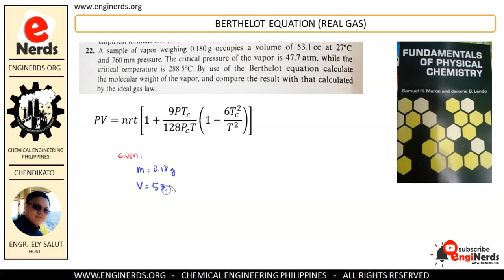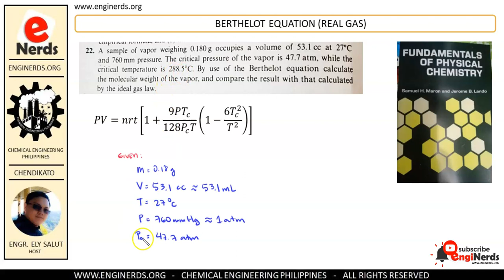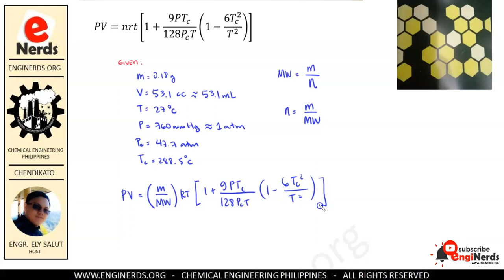BERTHELOT EQUATION PROBLEM - REAL GAS (TAGALOG) - PHYSICAL CHEMISTRY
On this problem, we will be solving a problem from the Fundamentals of Physical Chemistry by Maron and Lando which will be requiring to use the Berthelot Equation of State for Real Gases. Language is in TAGALOG / FILIPINO